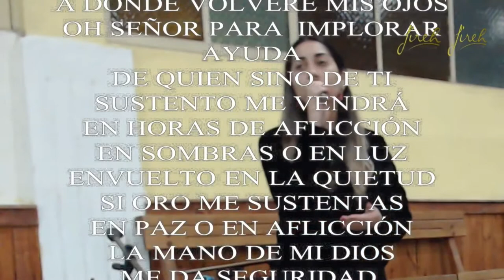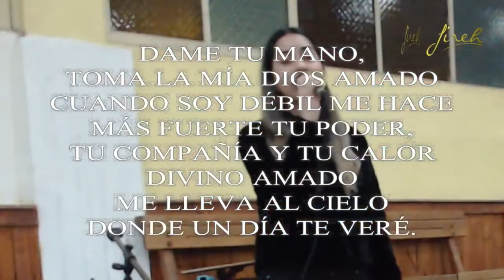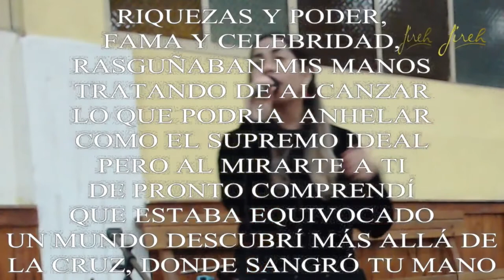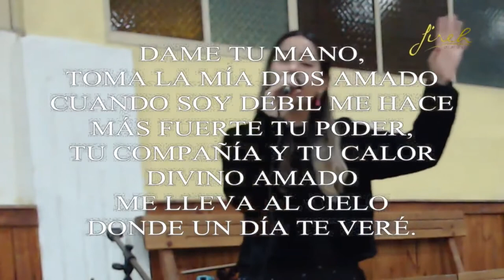Himno #415 - La Mano de mi Dios | Templo Jireh Peumo